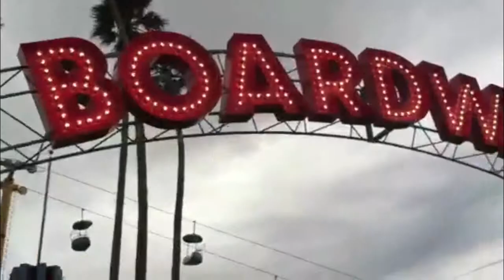Enjoy Life- Khary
Some memories I wanna share with everyone. Life gets rough but you to take time and appreciate everything. For friends and family just for fun.